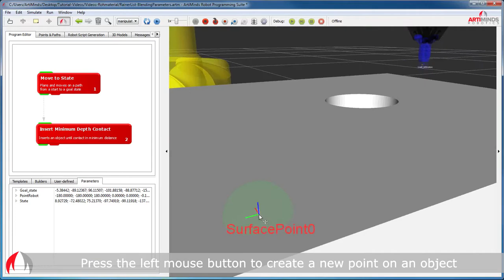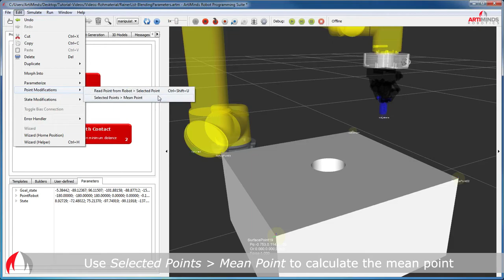ArtiMinds RPS - Lesson 3: Use the "Point Tool" to work with CAD models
After having integrated your CAD model, learn how to use CAD models to generate reference points for programming. For this task, the ArtiMinds Point Tool helps you to work with your CAD model more successfully.

Please make sure to have added at least one template to your robot program in the program editor (see Lesson 1).

Please make also sure to have set the 'origin' of all Tool Center Points (TCP) correctly in order to get satisfactory positioning results. The 'origin' of all TCP is set during the initial configuration when starting ArtiMinds RPS for the first time. You can also reset the 'origin' of all TCP via File - Robot - Configure anytime.

For more information about the Point Tool or the TCP in general see Help - Help Contents - TCP & Point Tool.